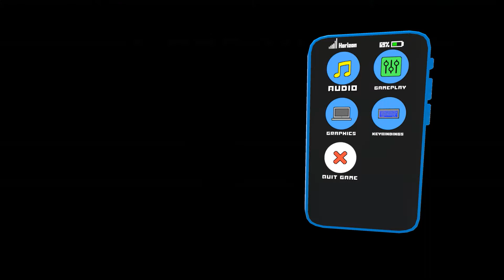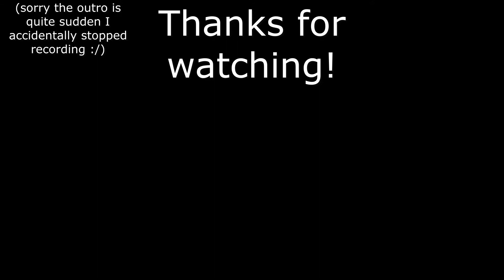Shrek Baby ATTACKS! | Whos Your Daddy Multiplayer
Today I play some 'Whos Your Daddy?' with Ty Fighter Gaming (go sub!)
This is my first time playing and this video was super fun to record!